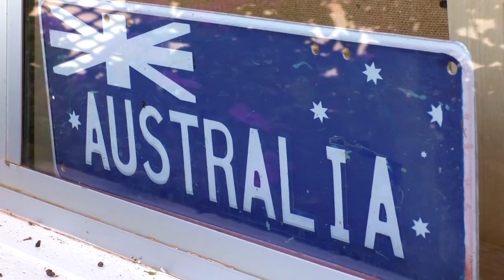AUSTRALIA | Vlog 87 - From Kalbarri to Shark Bay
!!! MT DEUTSCHEN UNTERTITELN!!!

AirbnB: $50 travel credit for you!!! Just use this link to register

Travel Channel | Australia | Kalbarri | Shark Bay | Monkey Mia | Exploring | Travelling Couple | Outback | Road trip

Today we are leaving Kalbarri behind but not before checking out the Kalbarri National Park and it's gorgeous gorges, And we make a fantastic discovery along the way. A thorny devil! I had been wanting to see one for many, many years now and I finally got lucky. We then keep moving on to get to our next destination, Monkey Mia in Shark Bay, Western Australia. We sneak in a quick little stop at shell beach before checking in to our nice little room with aircon (!) in Monkey Mia.

Josh Kirsch/Media Right Productions - "Rural Stride'

Silent Partner - 'Calm'